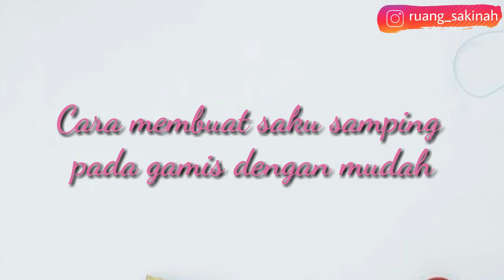CARA MEMBUAT SAKU SAMPING GAMIS DENGAN MUDAH DAN SIMPEL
Assalamualaikum.. hai teman-teman semua  jumpa kembali dengan video Ruang Sakinah.. kali ini Ruang Sakinah akan share gimana caranya membuat saku samping pada gamis. ikuti terus video ini sampai habis ya..

Semangat berkarya..
Selamat belajar..